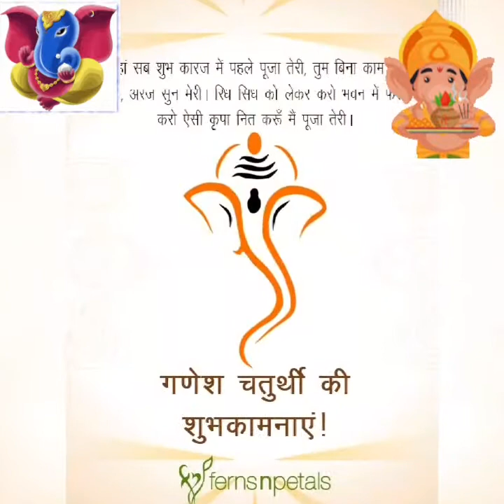GANESH POOJA ACTIVITY BY KIDS 2021 JBV-IX